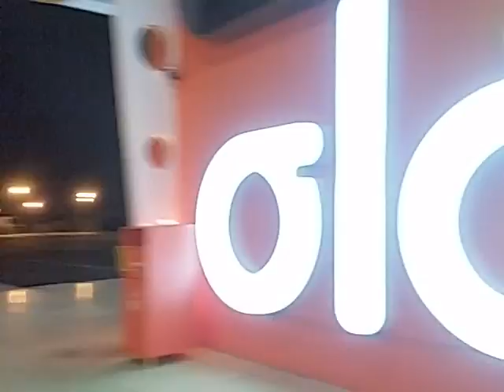Bom dia. Café e pau na maquina